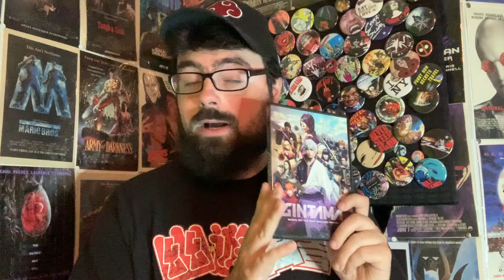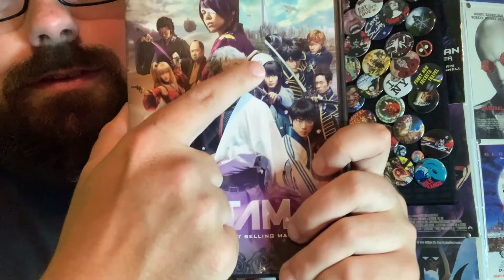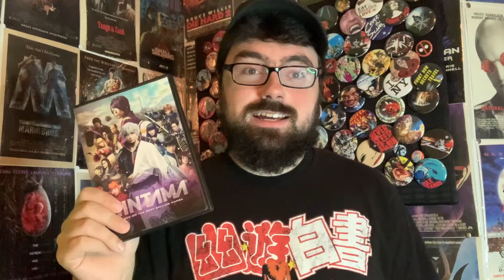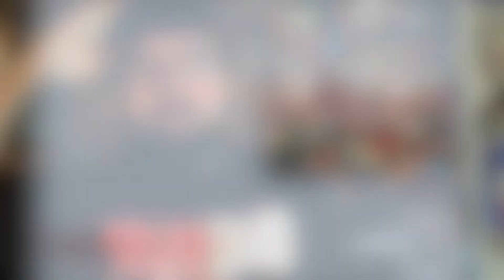Was The Live-action Gintama movie good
sites